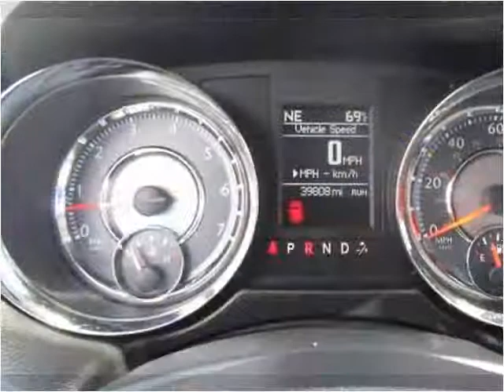2012 Chrysler Town & Country Used Cars Radcliff KY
This 2012 Chrysler Town & Country is available from Tim French Superstores LLC.